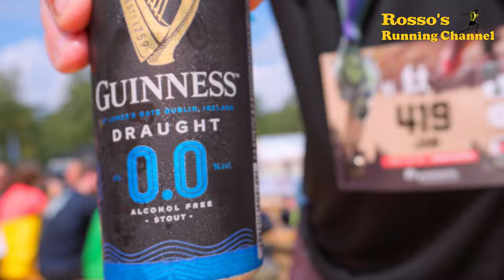Veluwse Trailrun 2023 - A 14.5km Running Match - Virtual Run - Treadmill Run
A 14,5km Running Match through the beautiful landscapes around the fields of Ernelo, The Netherlands, recorded with a ZV-E10, GoPro Hero 11 and a GoPro Hero 10.

Recording date :
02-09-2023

0:00 - Intro
2:30 - Start Run
26:40 - The Walk
40:50 - Let's elevate
57:42 - Time for a Drink
1:16:41 - Beautiful Landscape part 1
1:27:11 - Beautiful Landscape part 2
1:37:30 - The Finish
1:38:15 - Epilogue